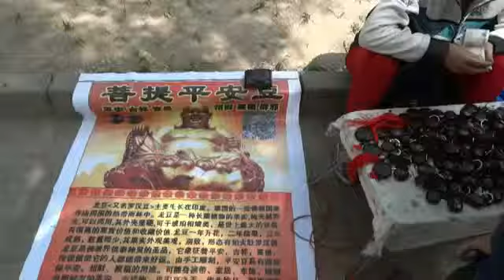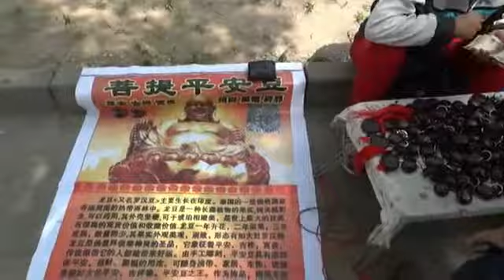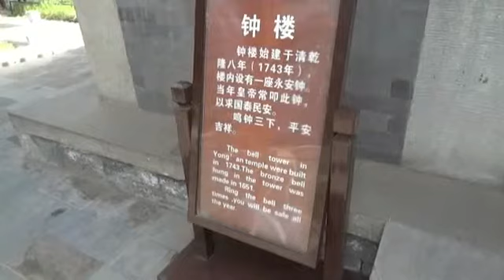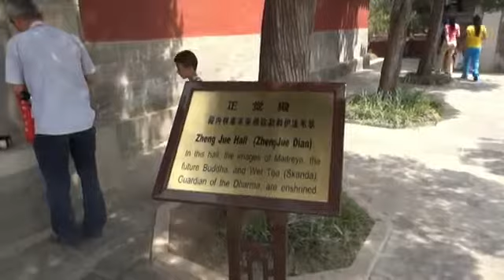Bei Hai park, Beijing may 2012